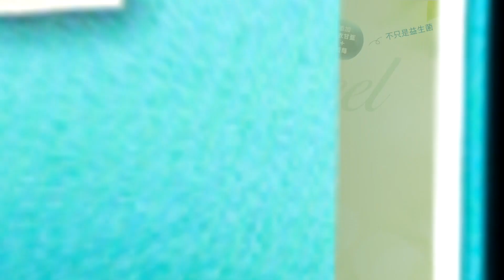前民進黨員‘狂罵‘昔批韓國瑜’帶職參選‘綠這兩人有臉⋯藍白要和平！’不管誰正副‘XX時候到了！｜廟口開講@中天電視CtiTv